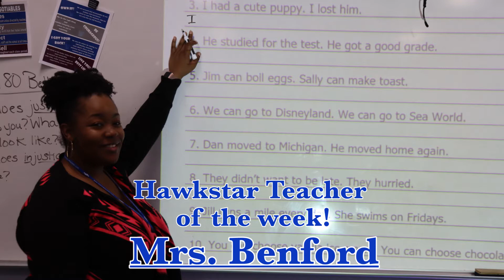AWAM Tue Jan 28 2020